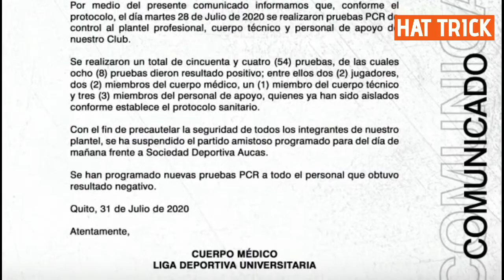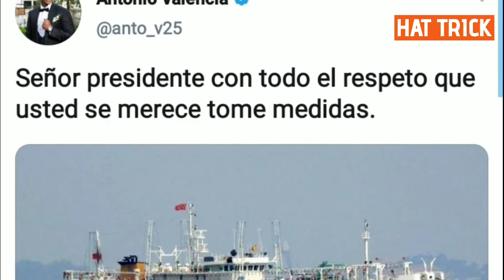8 POSITIVOS DE COVID 19 EN LDUQ| ¿AFECTARÁ AL RETORNO DE LA LIGA PRO?| GOL DE ERICK CASTILLO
Las noticias deportivas más destacadas del día te las presentamos en el siguiente vídeo.

Somos HAT TRICK TV ⚽️🎙📽